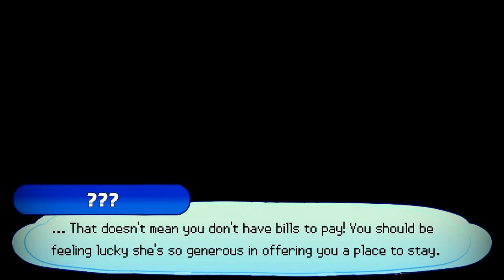UPWA: V4C2 - 14: Plot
With their reputation restored, UPWA and the wrestlers that inhabit it leave behind the sunny shores of Alola with their sights set on conquering the Galar region as the next Champion Cup coincides with their arrival. While all of this is happening however, an ancient evil is putting the final touches on a plan more than three years in the making... As forces of past, present, and future collide with one another, the next battle between light and darkness is about to begin, with UPWA the unwitting stage for a war that'll shake the world to its core.